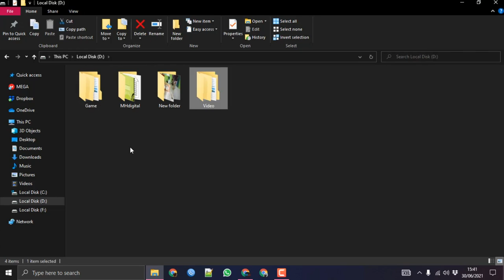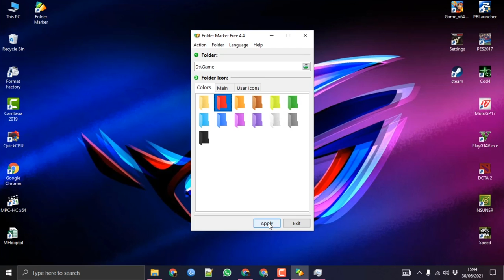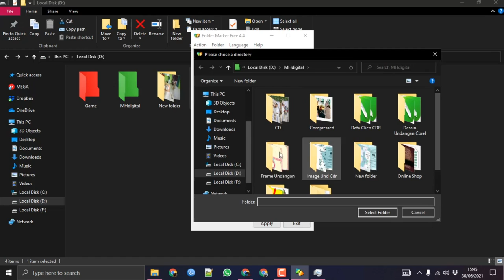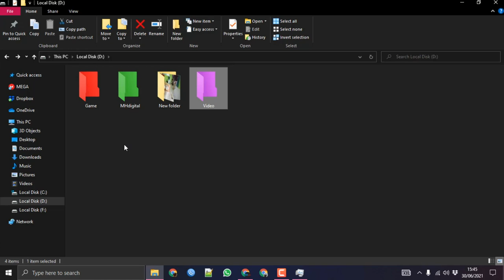Cara Merubah Warna Folder Menjadi Lebih Menarik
Cara Merubah Warna Folder di PC atau Laptop Menjadi Lebih Menarik